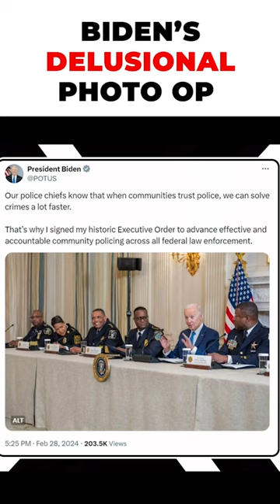Biden’s Delusional photo Op after Laken Riley Incident